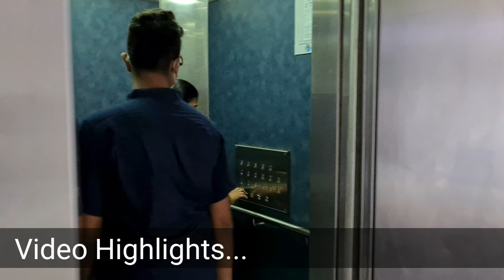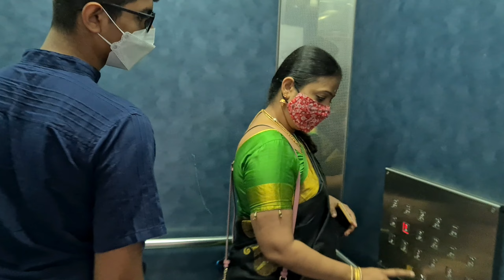2 நாள் கொண்டாட்டம் | How we keep up the Tradition | Singapore Lifestyle Vlog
Tamil Vlog from Singapore. How Radha kalyanam is celebrated here. Singapore Lifestyle and keeping up hindu tradition. Dyson Vacuum Cleaner Cordless

Cutting board.